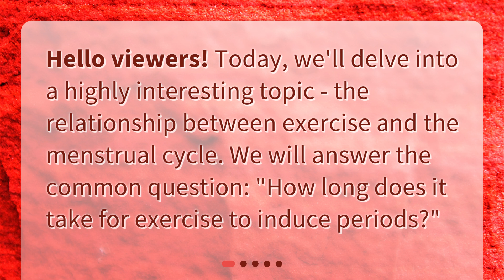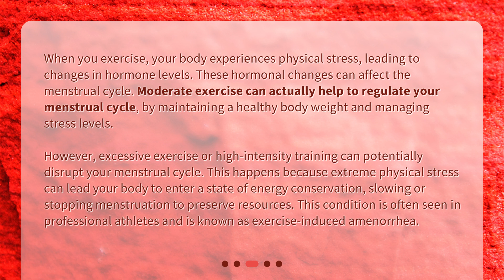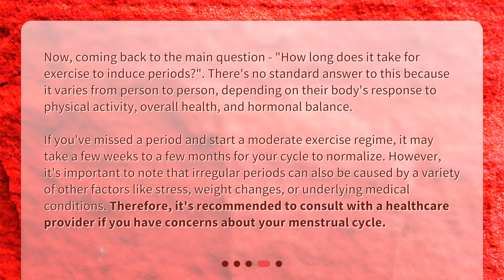How long does it take for exercise to induce periods?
Understanding Exercise and Menstrual Cycle Connection • Discover the fascinating connection between exercise and the menstrual cycle in this captivating video. Find out how exercise can influence your cycle, from relieving symptoms to potentially causing irregularities. Learn how moderate exercise can regulate your menstrual cycle, while excessive exercise can lead to exercise-induced amenorrhea. And finally, explore the answer to the burning question: How long does it take for exercise to induce periods? Watch now to uncover the truth!

00:00 • How long does it take for exercise to induce periods?
00:20 • Can Exercise Influence the Menstrual Cycle?
00:51 • How Does Exercise Affect the Menstrual Cycle?
01:36 • How Long Does it Take for Exercise to Influence the Menstrual Cycle?